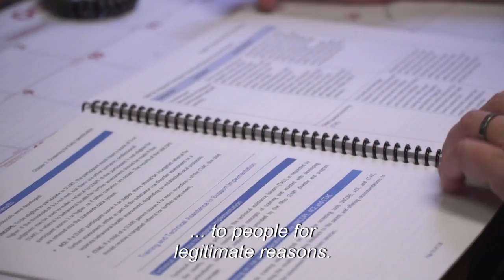In Ohio, reuniting families separated by the opioids crisis | AFP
To avoid separating families affected by addiction, programs in Ohio are trying new approaches to support parents. Emily, almost due with her third child, was able to go to rehab seven months ago through the QIC program, and has a recovery coach by her side to help her stay on track. The 26-year-old American no longer has custody of her two older children, who are taken care of by social services.